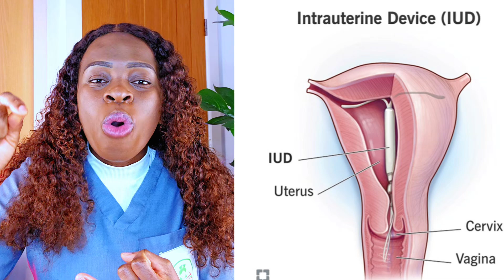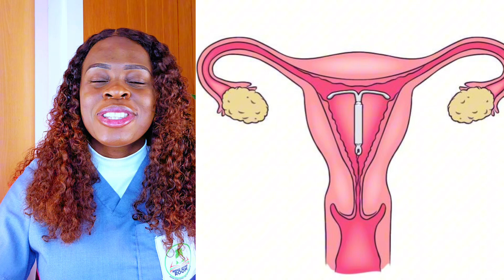No postinor 2/ How to prevent pregnancy after unprotected s£x/IUD/ After 5days of unprotected s£x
In this video, we explain how an IUD (Intrauterine Device) can be an effective option to prevent pregnancy after unprotected sex. Learn how it works, the different types available, and how soon it can be used after intercourse for the best results.